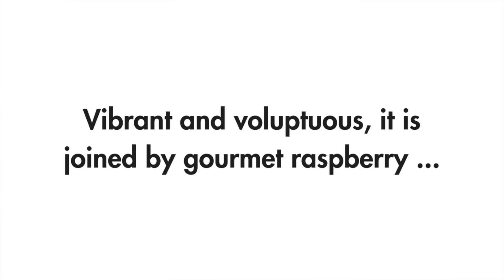Lucky by Paco Rabanne Will Get You Laid & Here's Why | Paco Rabanne One Million Review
Paco Rabanne 1 Million Lucky Eau de Toilette
Paco Rabanne Lady Million EDP

Notes for Lucky for Him:  hazelnut accord, green plum, grapefruit, white cedarwood, patchouli, amber

Lucky for Her Notes: Damascena rose, orange blossom essence, raspberry, sandalwood, Vanilla

My Ratings:
Longevity: 6/10 (4hrs)
Uniqueness: 6.5/10
Projection: 6/10
Price: 7/10
Versatility: 9/10
Scent: 8.5/10
Perfect for: Spring/Summer
Occasion: Close encounters/chill flow/ casual moments

Top 5 Suggested Fragrances for Women:
1. Kilian - Good Girl Gone Bad
2. Byredo Gypsy Water Eau De Parfum, 50ml
3. Tom ford noir extreme
4. House Of Sillage Cherry Garden
5. CLEAN Warm Cotton for Women

Top 5 Suggested Fragrances for Men:
1. Jo Malone Myrrh & Tonka Intense
2. Maison Francis Kurkdjian Amyris homme
3. Tom ford noir extreme
4. Roja Creation E
5. Creed Aventus

MY EQUIPMENT:
Canon t3 I Rebel
Sennheiser Microphone
128 gb Memory Card
Mac Book Pro
Mac Desktop

This video is about Lucky by Paco Rabanne Will Get You Laid & Here's Why | Paco Rabanne One Million Review.